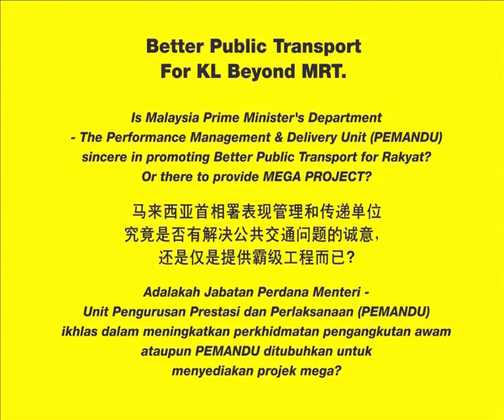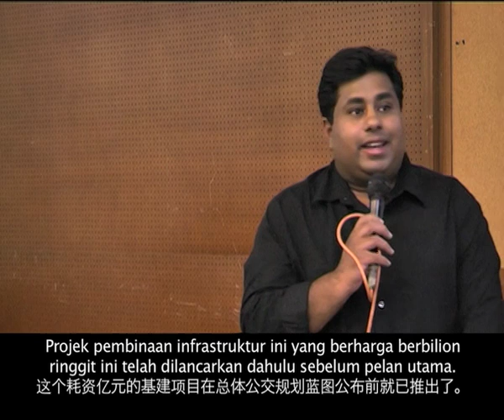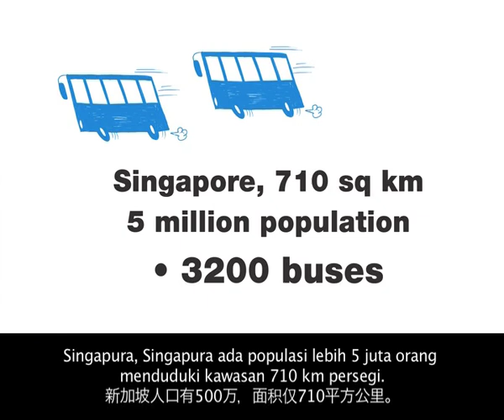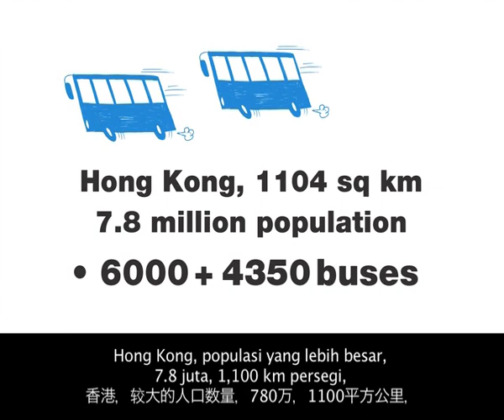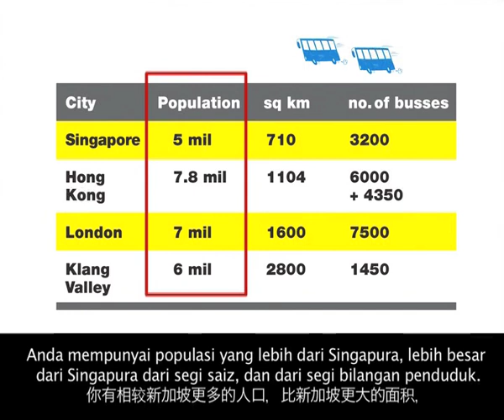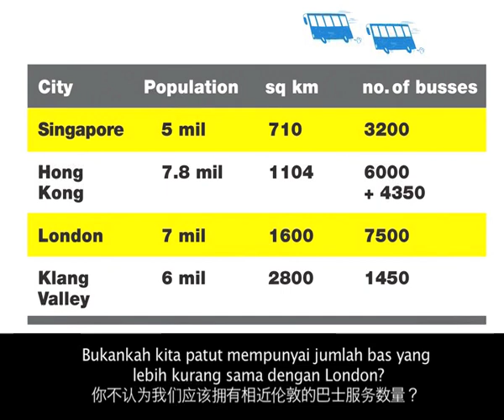Better Public Transport For Kuala Lumpur Beyond MRT.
Is PEMANDU sincere in promoting Better Public Transport for Rakyat?
Or there to provide MEGA PROJECT?